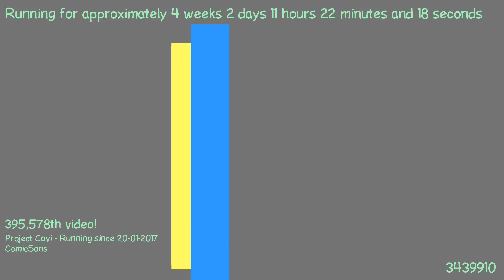1487582790 - Webdriver Cavi - H2